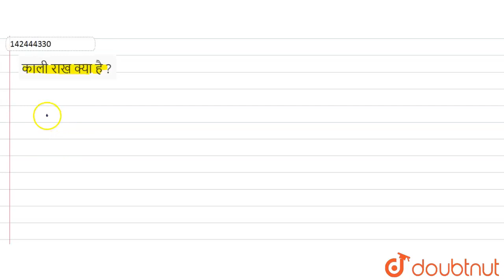काली राख क्या है ? | 12 | S-ब्लॉक के तत्व | CHEMISTRY | BALAJI PUBLICATION | Doubtnut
काली राख क्या है ?
Class: 12
Subject: CHEMISTRY
Chapter: S-ब्लॉक के तत्व
Board:UP Board

👉 Have Any Query? Ask Us.